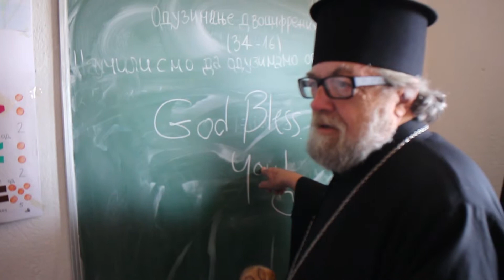God bless you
Father Nektarios teaches children English in a small school in Belo Polje near Pec.
Отац Нектарије учи децу енглески у малој школи у Белом Пољу код Пећи.